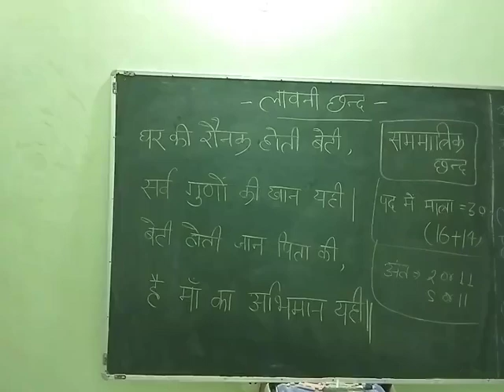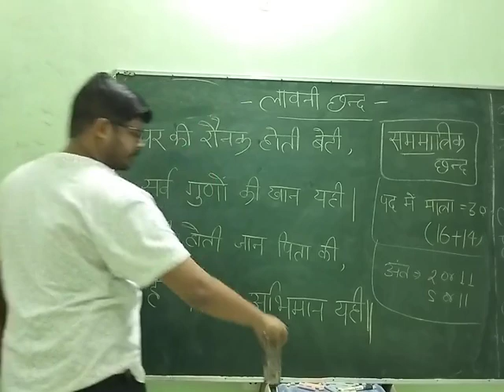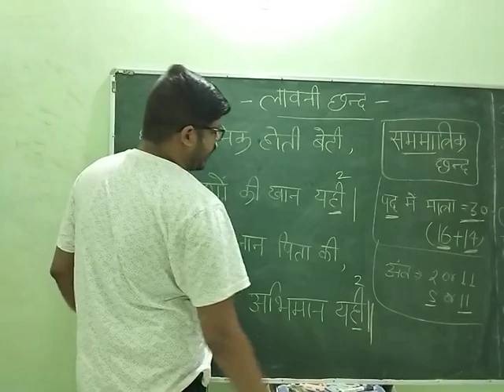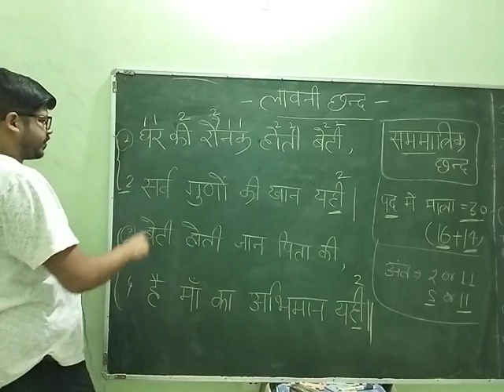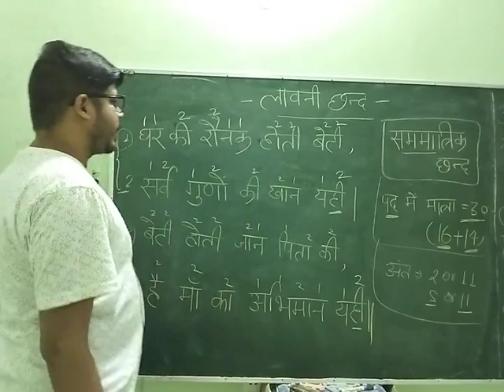Hindi Lecture - 20. लावनी छंद - नियम और उदाहरण।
TET , VDO , RO/ARO , UPPCS , KVS , DSSSB police and all other exams

ctet 2023
ctet classes
ctet adda247
teachers adda
ctet notification 2023 latest news
teachers adda247
ctet cdp
ctet form
ctet notification 2023
ctet syllabus
ctet eligibility
let's learn for ctet
let's learn
ctet 2023
ctet exam date 2023
ctet
ctet notification
ctet form fill up 2023
ctet classes
teachers adda
ctet cdp
uptet cdp in hindi uptet cdp hindi
pedagogy for ctet
ctet cdp best class
shikshak bharti latest news
uptet cdp
ctet
ctet syllabus 2023
ctet cdp
cdp

shorts
CDP tricks

मेस्लो के सिद्धांत
uptet
uptet 2022
ctet notification
tet
uptet lectures
uptet CDP
CDP tricks
CDP UPTET
maslow
motivation
hierarchy of needs
abraham maslow
love
psychology
quotes
self actualization
meditation
shaliniclasses
bihar deled counselling date
deledclasses
bihar deled ka counselling kaise kare 2022
deled news
cdp
child development and pedagogy
ctet
primary tet 2022
ctet 2022
tet
child development
shorts

ctet stretegy
ctet kaise pade
ctet 2022 stretegy
social science for CTET
Hindi pedagogy
Hindi for CTET
Hindi strategy for CTET
ctet 2023
ctet July 2023
uptet 2023
uptet
hindi for ctet 2023
hindi for uptet 2023
devnagari
script
scripts
vdo lecture
ro aro lecture
chhand
छंद
harigeetika chhand
हरिगीतिका छंद
हरी गीतिका छंद
Rola chhand
रोला छंद

tomar
tomar chhand
तोमर छंद
ahir chhand
aheer
अहीर छंद
laavni
lavni
lavni chhand
लावनी छंद